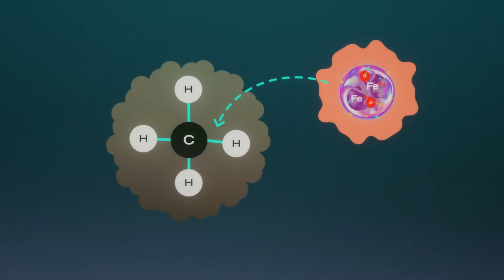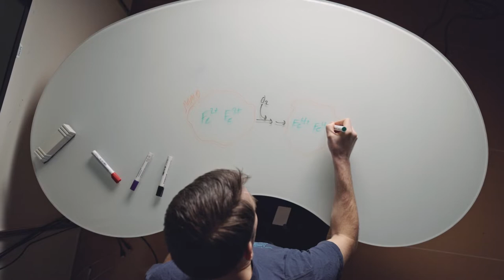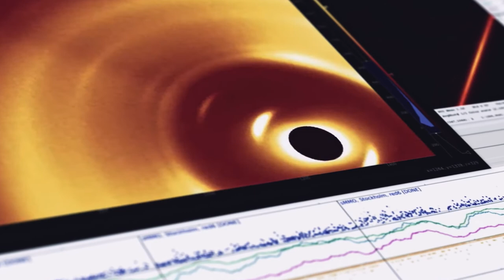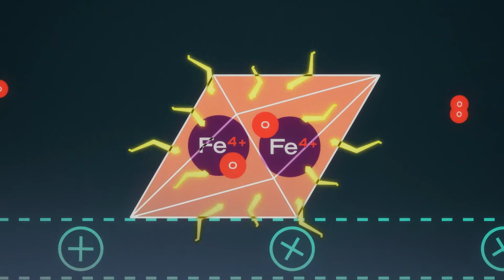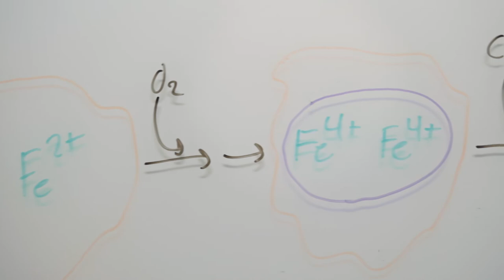Drömmer om att omvandla växthusgaser med hjälp av naturens kemi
Wallenberg Scholar Martin Högbom, Stockholms universitet, vill förstå naturens hemliga trick då den lyckas förvandla ett ämne till ett annat. Till exempel hur bakterien som kan omvandla växthusgasen metan till metanol gör. Då skulle skadliga växthusgaser kunna omvandlas till något nyttigt, som en råvara eller energikälla. Men ingen vet ännu hur bakterien lyckas. Martin vill komma gåtans lösning närmare genom att fotografera händelseförloppet. Men det är komplicerade experiment. Det handlar om tidsförlopp på miljondels miljarddelar av en sekund och explosiva energier.